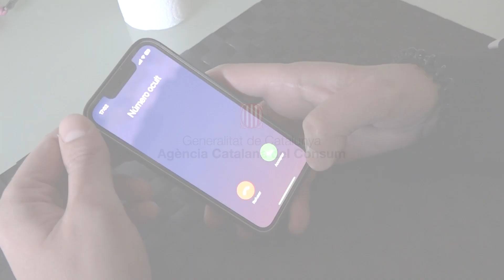Consell: Ens podem refiar de les trucades comercials?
Si rebem ofertes telefòniques per canviar de tarifa de la llum o del gas o bé per canviar de companyia, no ens hem de precipitar a acceptar-la. L’Agència Catalana del Consum ens recomana demanar la informació per escrit per estudiar-ne amb calma les condicions.